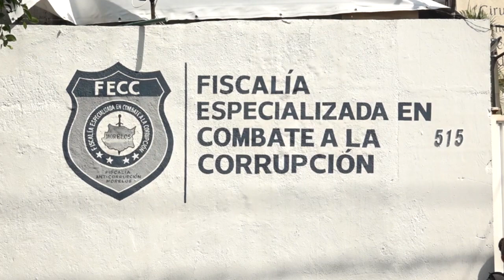En Punto las noticias del Miércoles 25 de Octubre del 2023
Caótica mañana por accidentes viales debido a la lluvia. Colpasa autopista hacia México por accidente en Chamilpa, volcadura de tracto camión en La Pera que transportaba combustóleo, y uno más en el par vial Palmira. Además hubo reportes en toda la entidad...Dos mujeres más fueron asesinadas en la colonia Benito Juárez de Emiliano Zapata. Y en Tepoztlán, dentro de una cueva en Santa Catarina, se localizaron restos humanos; se teme que corresponden a persona reportada como desaparecida...Tras degradación de Otis a tormenta tropical, renacerá mañana el sol en Morelos. Por la tarde aún se esperan lluvias.